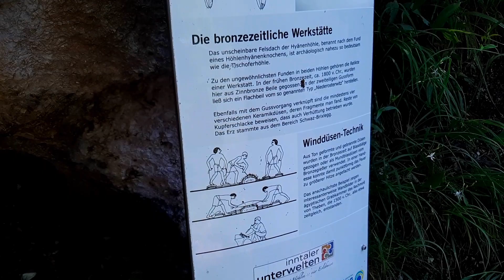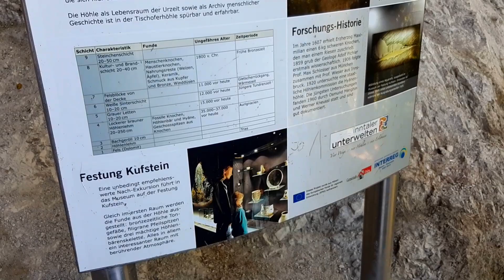Vlog #10 Roadtrip Part 9 GROTE GROT / HOOGSTE WATERVAL / OOSTENRIJK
In deze vlog neem ik je mee naar een grote grot in de bergen, en de hoogste waterval van Oostenrijk.